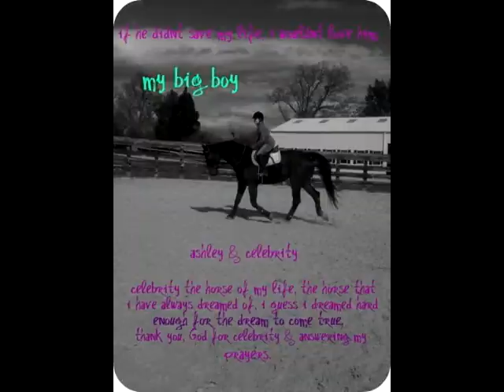you and me together;celebrity, whitey, lefty, henry